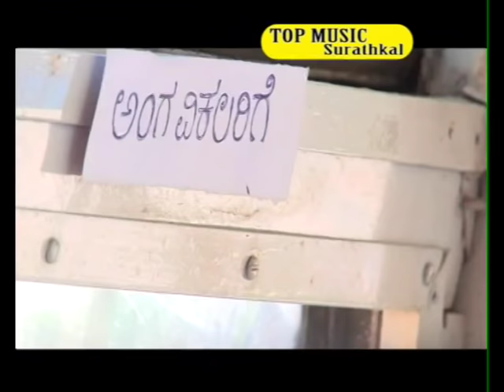KUDIYA BEARY COMEDY FULL VIDEO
SHARIEF KATIPALLA

Share 👍👇link

Always support beary 👍👍👍👍